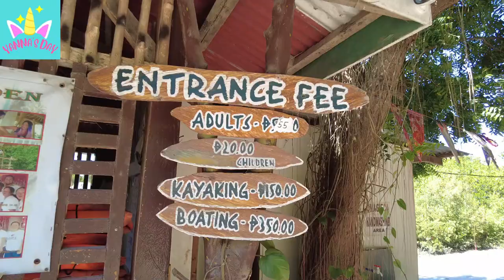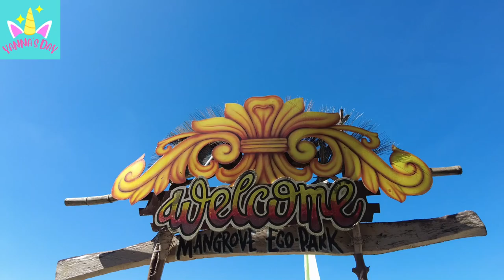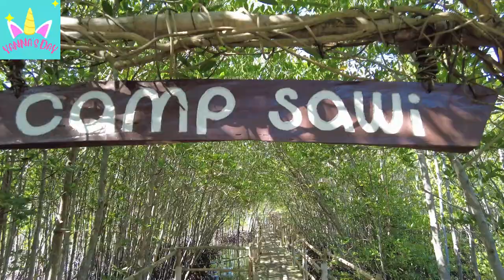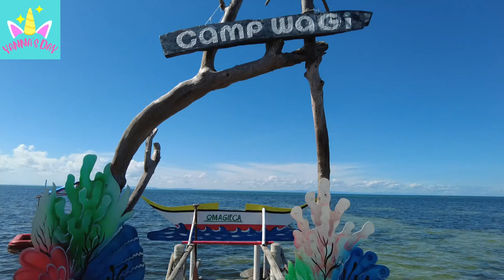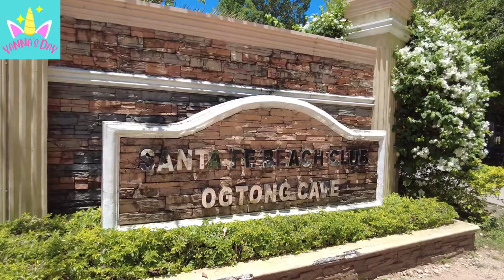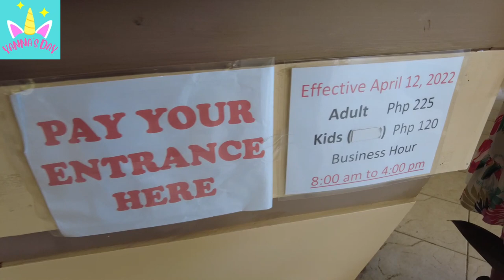CAMP SAWI, SANDIRA BEACH, THE RUINS | Land Tour BANTAYAN ISLAND CEBU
On our 3rd day in BANTAYAN ISLAND CEBU, we went on a land tour. We went to OMAGIECA MANGROVE ECO-PARK or better known as CAMP SAWI, SANDIRA PARADISE BEACH, DIVING CLIFF, THE RUINS, OGTONG CAVE & KOTA BEACH.

00:00 - Intro
00:48 - Omagieca Oboob Mangrove Eco-Park
04:59 - Sandira Paradise Beach
12:38 - The Ruins & Diving Cliff
14:08 - Sta Fe Beach Club Ogtong Cave
17:18 - Kota Beach